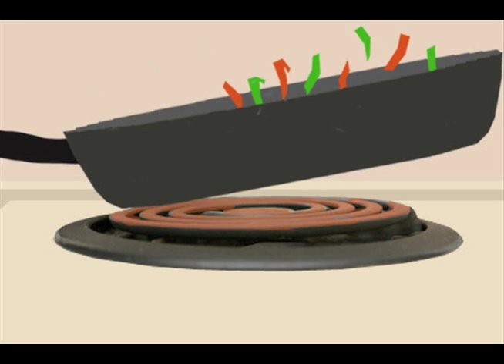Crossen_ColeP.4FINAL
The Itis by Cole Crossen. Photoshopped cell animation style. Bacon & Eggs by Kurupt. Artd361 Final project.